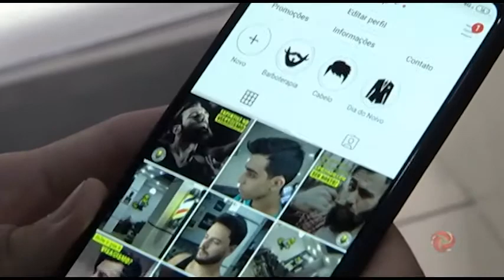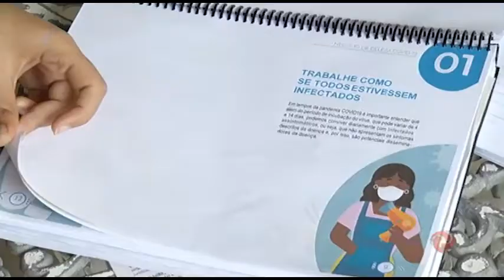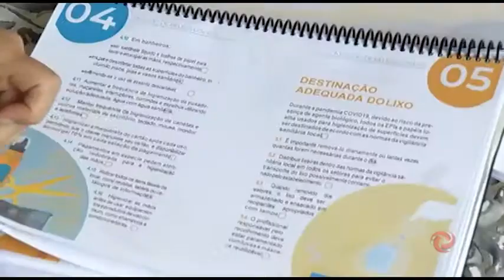JF: Mais de 2500 pessoas foram demitidas de salões de beleza durante pandemia